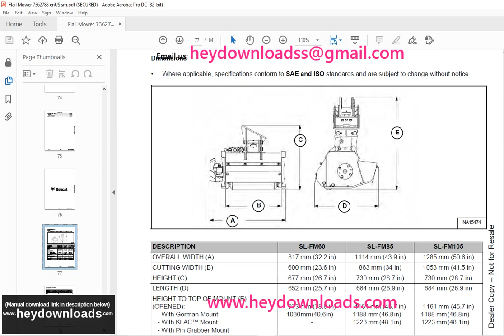Bobcat Flail Mower SL-FM60 SL-FM85 SL-FM105 Service Manual 7362783 (06-19)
Language : English
Pages : 84
Downloadable : Yes
File Type : PDF